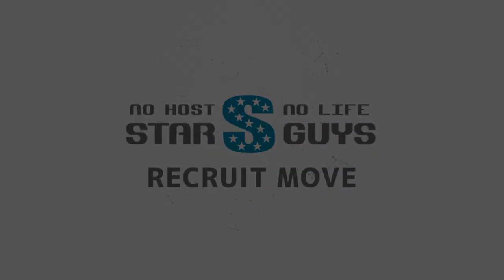BaBel バベル 大阪 ミナミ ホストクラブ 求人動画